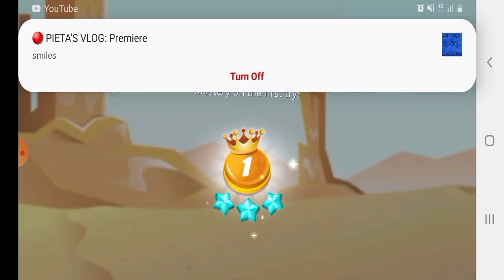CANDY CRUSH SAGA LEVEL 119DONE||JOHNGEO NICER